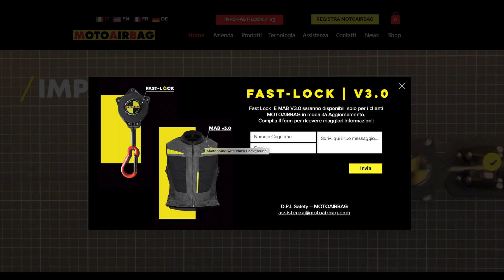Fast Lock MotoAirBag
MotoAirBag